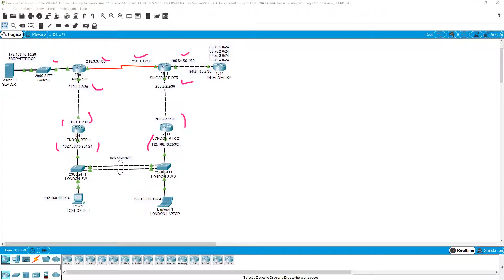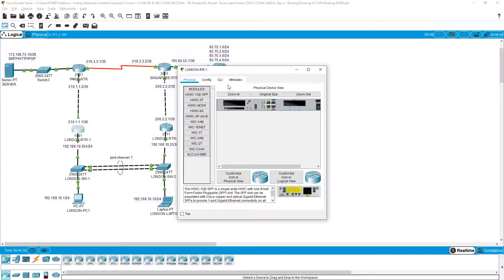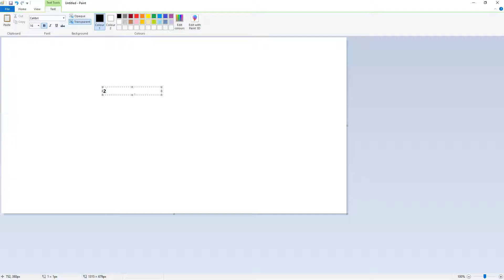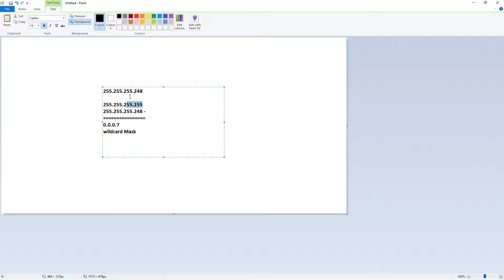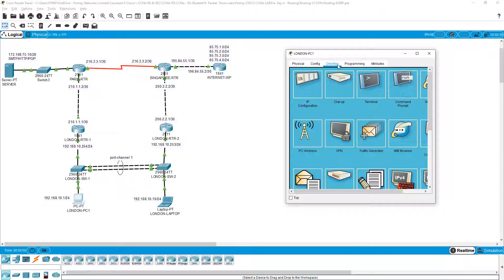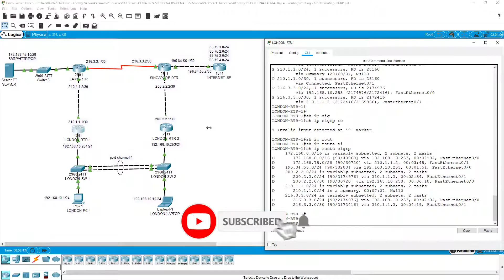Free CCNA | 146- EIGRP Configuration | Day 7 | CCNA 200-301 Complete Course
In this video you will learn about the Introduction of networks and its basic components
In this FREE and COMPLETE CCNA 200-301 course you will find lecture videos covering all topics in Cisco official exam topics list.
Please contact.
Fortray Networks Limited
For More Trial Videos, workbook samples click the link below, download samples, subscribe this channel, and Download the samples videos of our other courses, and LAB guides, Check on this link: